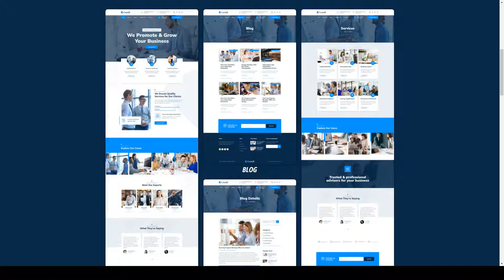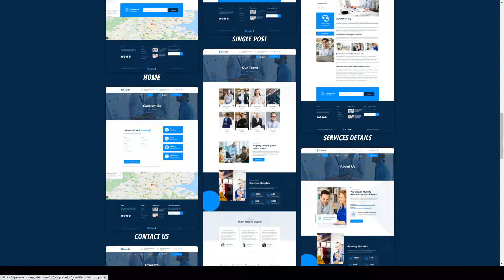Consilt - Business and Consulting Elementor Template Kit insurance corporate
Tags accountant, advertising, adviser, business, consultant, consulting, corporate, Elementor Pro, finance, financial advisor, insurance, legal, marketing, multipurpose